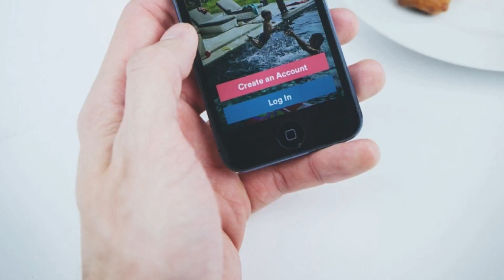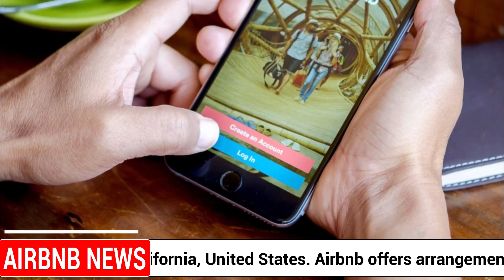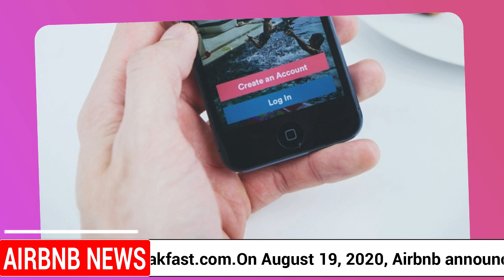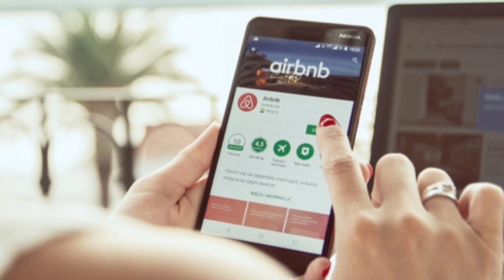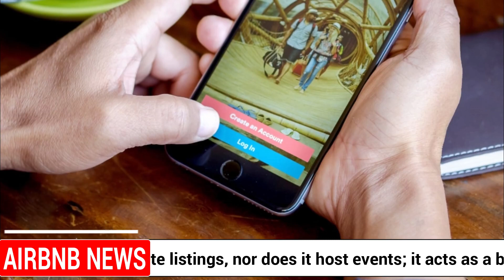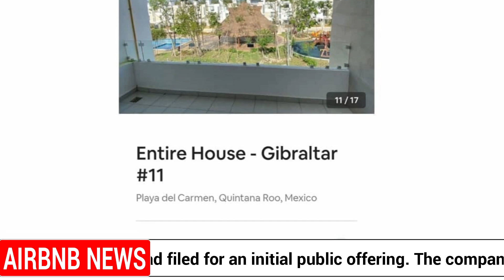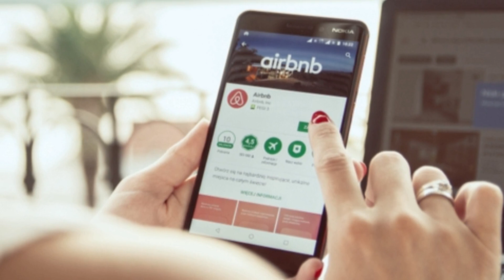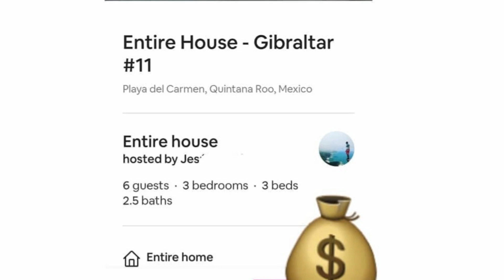AIRBNB STOCK BREAKING NEWS \ AIRBNB IPO GOT MASSIVE NEWS TODAY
AIRBNB IPO Stock Today. HUGE AIRBNB IPO Stock Analysis Today. on the latest AIRBNB IPO Stock news,  we look at how why Earlier this week, Airbnb set a projected target range of $44 to $50 a share for its initial public offering. The company plans to sell 50 million shares, while existing shareholders are selling another 1.9 million. AIRBNB IPO stock was up today and how they can make you rich, also AIRBNB IPO shares were trading higher after 2 wall street analysts released Bullish notes on the AIRBNB IPO  stock, this and Many More stock price analysis and predictions in this video, and you will also get my thoughts on the Stories.